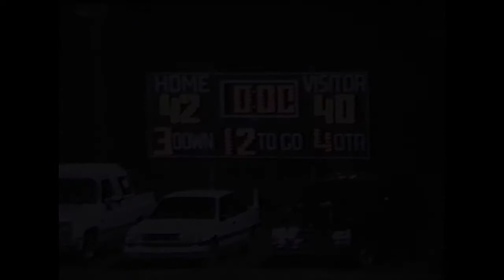Ransom '94 vs Quinter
Kansas high school 8-man football. Ransom vs Quinter.